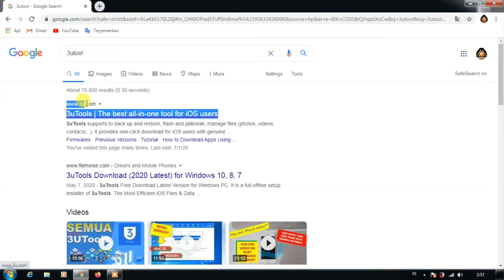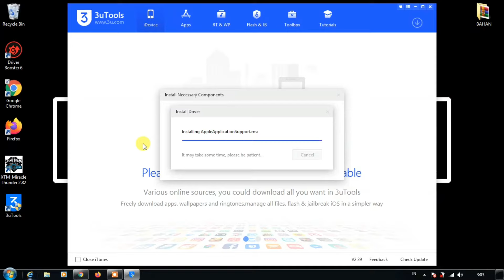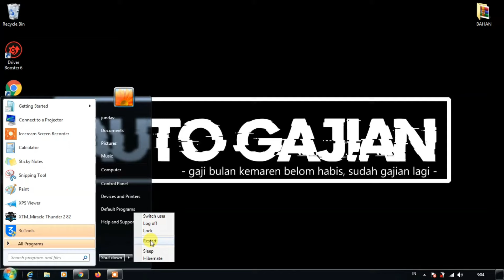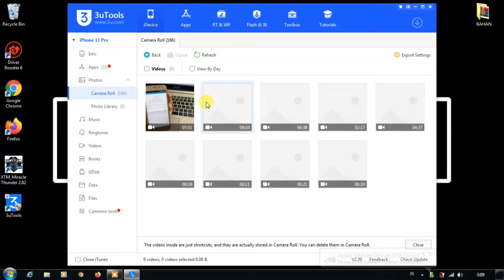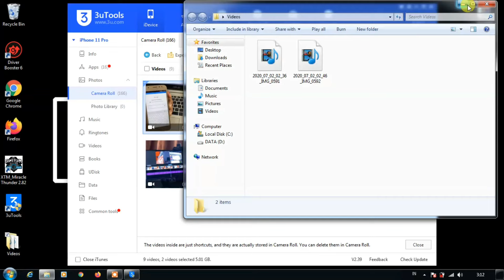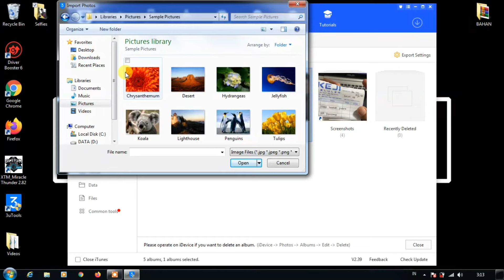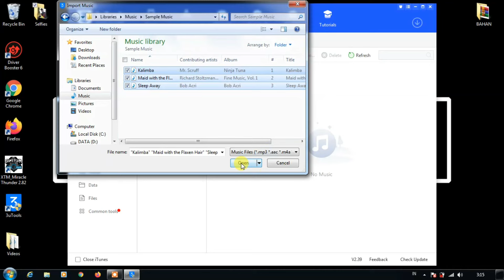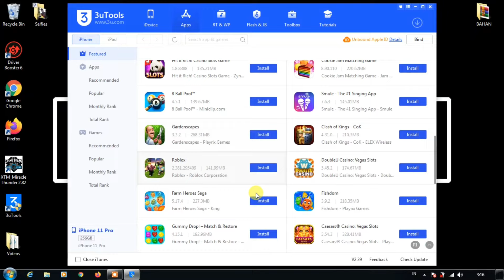How to instal 3utool for windows all tipe